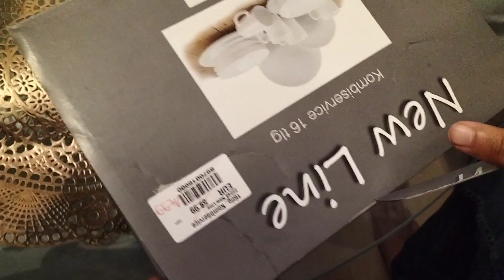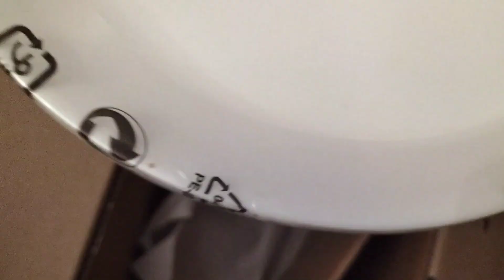Aj Aik Store Ko Visit Kia ||Tea Cups|| Sheela's Vlogs||PK Mom Life In Germany